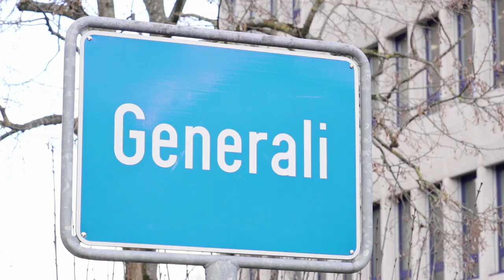Lehre als Kaufmann/-frau EFZ bei Generali Versicherungen Schweiz AG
Ein Einblick in den Alltag einer Lehrstelle bei der Generali AG in Adliswil, Zürich als Kaufmann/-frau